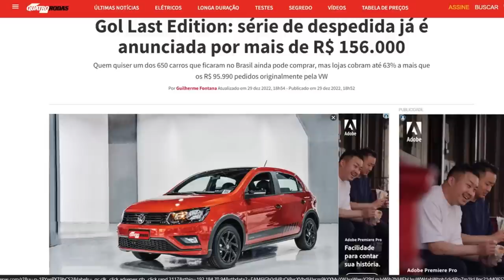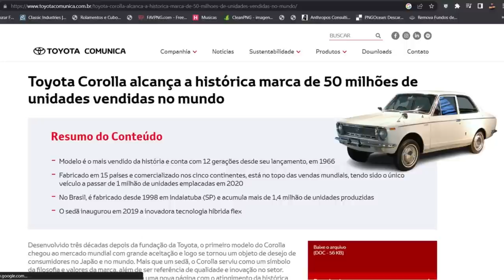EP. 938// FIAT TORO FLEX - O que VOCÊ FARIA? Lavador Queimou Peça da DIREÇÃO ELÉTRICA!!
Uma da camionetes mais pedidas no canal, Fiat Toro Diesel!
Acompanhe a mais um serviço completo de troca da correia dentada dentro dos parâmetros do PROTOCOLO ÁGUIA!!

"embreagem s10"
"melhor mecânica"
"mecânica chevrolet"
"melhor marca óleo s10 5w30"
"como balancear"
"review s10"
"sw4 s10"
"militec funciona"
"serviços toyota"
"oficina toyota"
"o que é hilux garbosa"
"mecânica toyota"
"manutenção toyota"
"restauração hilux"
"hilux antiga"
"diesel 4x4"
"como montar motor diesel"
"diesel 4x4"
"embreagem s10"
"melhor mecânica"